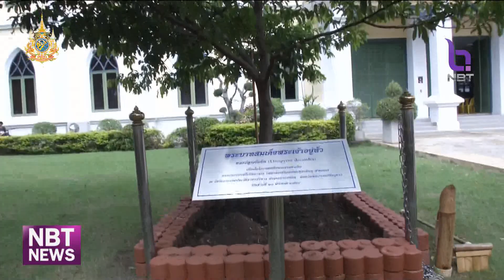ช่วง... NBT RECAP รมว.ทส. เปิดกิจกรรม วันรักต้นไม้ประจำปีของชาติ ข่าวค่ำ วันที่ 21 ตุลาคม 2567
ที่ วัดนิเวศธรรมประวัติ  ราชวรวิหาร ตำบลบ้านเลน อำเภอบางปะอิน จังหวัดพระนครศรีอยุธา  นายเฉลิมชัย ศรีอ่อน รัฐมนตรีว่าการกระทรวงทรัพยากรธรรมชาติและสิ่งแวดล้อม เป็นประธานในพิธี วันรักต้นไม้ประจำปีของชาติ ตาม โครงการบำรุงรักษาต้นไม้ เฉลิมพระเกียรติพระบาทสมเด็จพระเจ้าอยู่หัวเนื่องในโอกาสมหามงคลเฉลิมพระชนมพรรษา 6 รอบ 28 กรกฎาคม 2567 และ น้อมรำลึกในพระมหากรุณาธิคุณ สมเด็จพระศรีนครินทราบรมราชชนนี